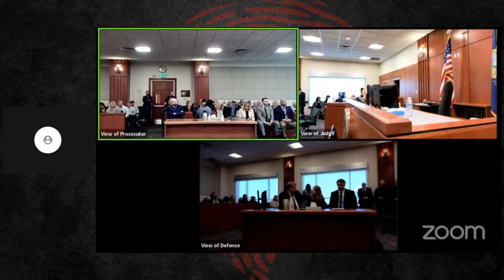Lori Vallow's Trial: VERDICT..!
Mailing address:
1490 West 121st Ave., Suite 202